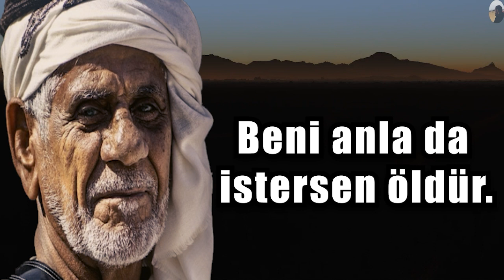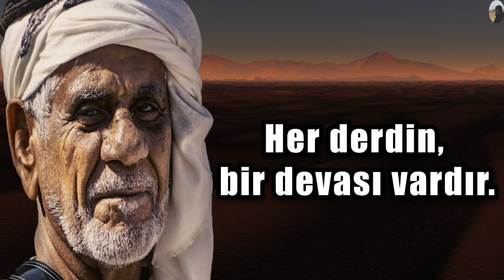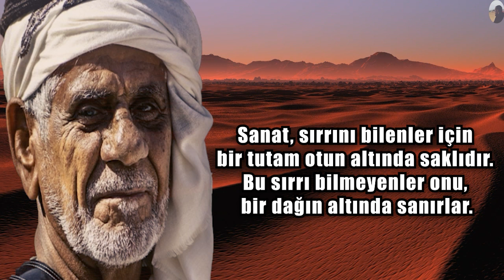Bin Yıllık Arap Atasözleri / Hayatınızı Derinden Etkileyecek Bu Kıymetli Sözleri Kaçırma